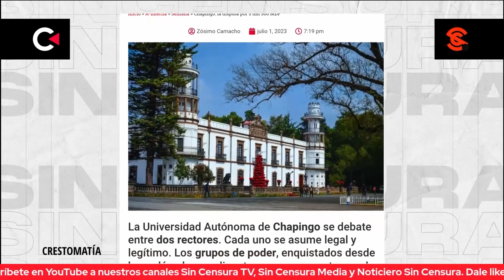UACH ESTÁ FUNCIONANDO AL BORDE DE LA ILEGALIDAD;SE DISPUTAN 3,300 MDP DE PRESUPUESTO:ZÓSIMO CAMACHO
El periodista y coordinador de la edición impresa de Contralínea Zósimo Camacho reveló que la Universidad Autónoma de Chapingo está funcionando al borde de la ilegalidad, además que se disputan 3,300 millones de pesos de presupuesto